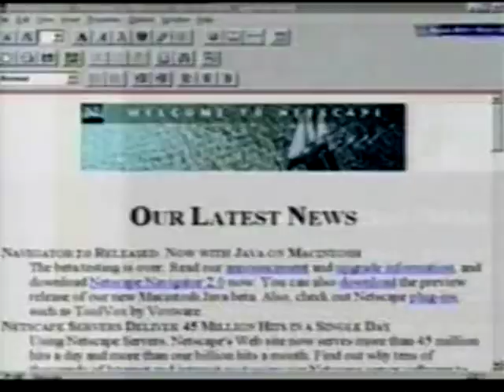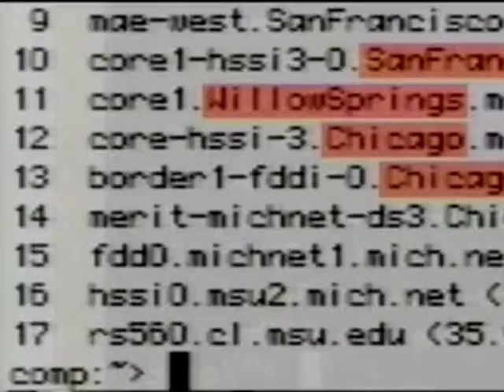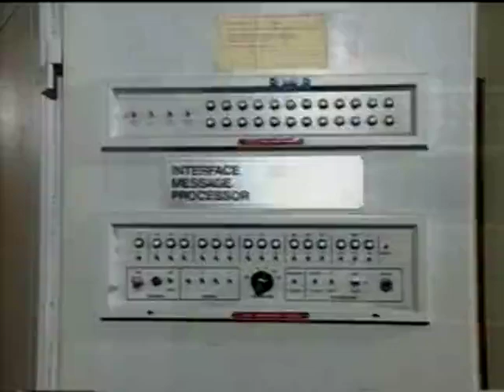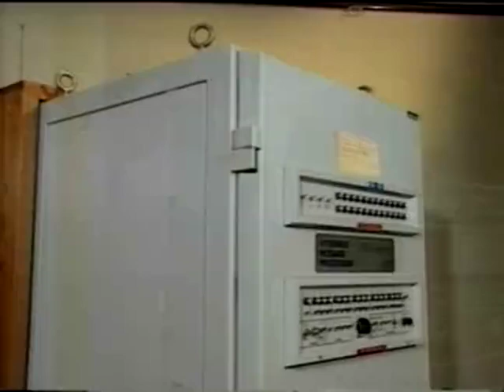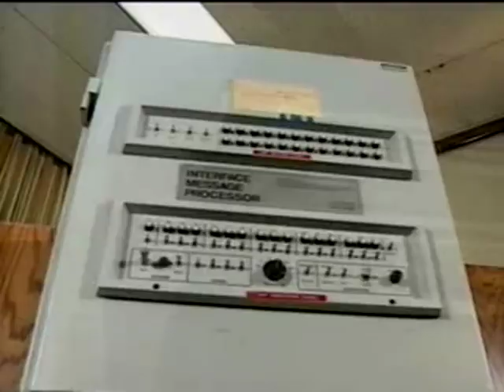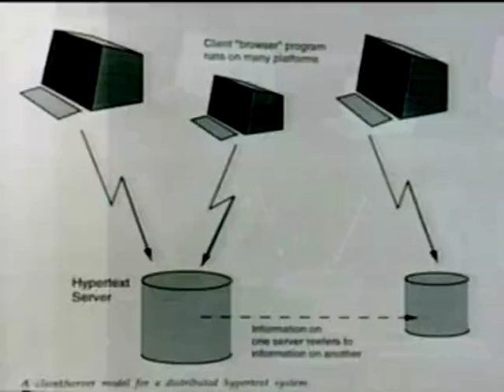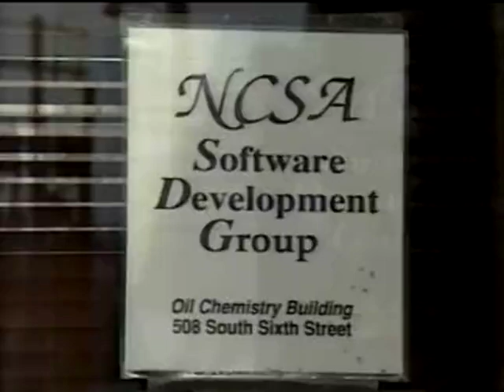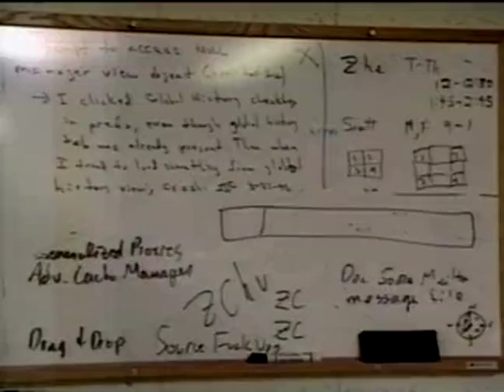新・電子立国⑰「第09回 コンピュータ地球網」インターネット時代の情報革命 製作：1996年01 of 02